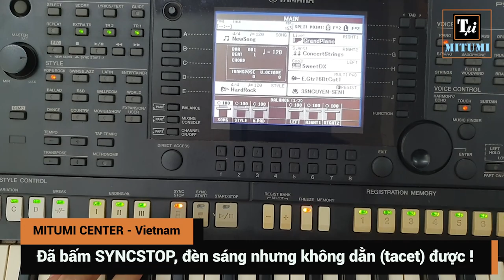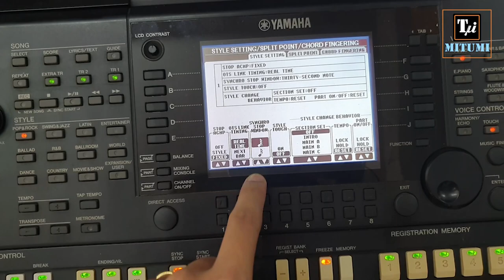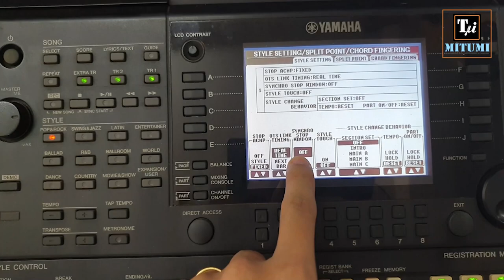Sửa lỗi nút SYNCSTOP đàn YAMAHA | Đèn sáng nhưng không dằn được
MITUMI gửi đến anh em clip hướng dẫn khắc phục lỗi cài đặt sai nút Syncstop trên các dòng đàn PSR của YAMAHA
Hy vọng clip này sẽ giúp được mọi người chỉnh nhanh và chính xác, khắc phục hiện tượng nhấn syncstop nhưng không thể dằn Style được.
Mọi thắc mắc về các sử dụng mọi người có thể comment bên dưới. MITUMI sẽ làm thêm nhiều clip để chia sẻ cách sử dụng đàn Organ cho mọi người nhé !